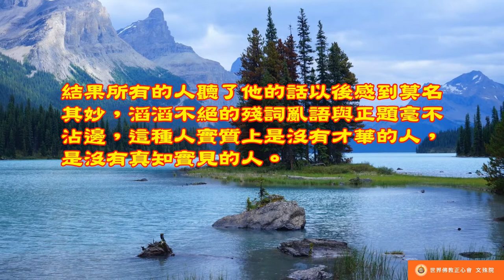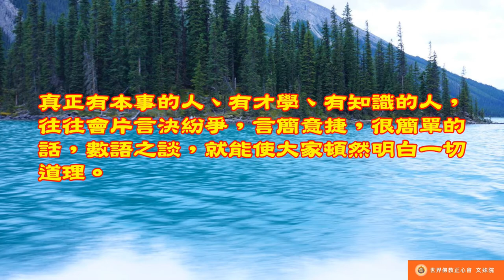佛教正心會Youtube頻道 | 南無第三世多杰羌佛 世法哲言32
具智者數語之談，眾所大悟，無才士論經據典，眾無所得，言多者非才橫，君子參之。